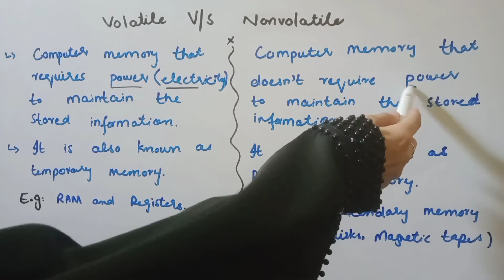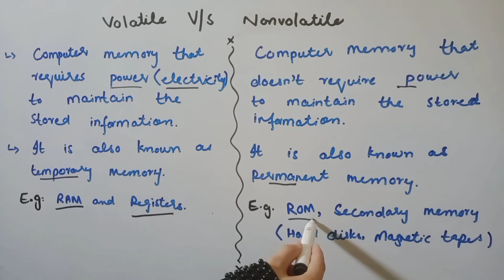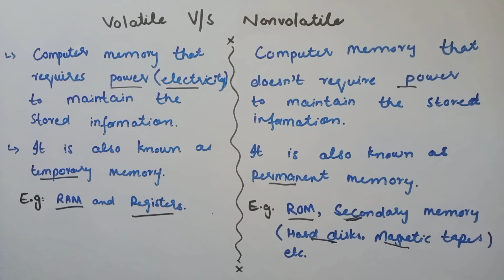Volatile and Non-volatile memory | Difference between volatile and non-volatile memory in Hindi/Urdu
This video is about volatile and nonvolatile memory or we can say temporary and permanent memory.

To learn computer Basics watch our full playlist of Computer Basics Full explained in Hindi/Urdu

We have different playlists of different subjects, links are given below...